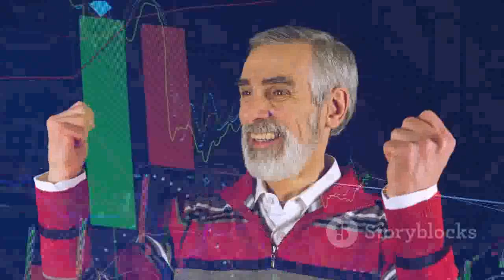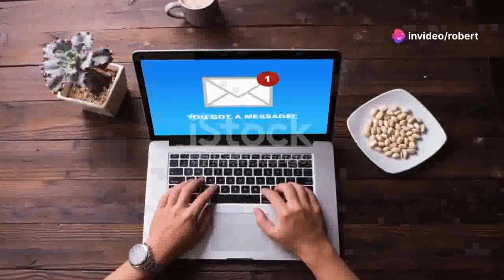Direct Mail Income Opportunities - 📬 "Direct Mail Income Opportunities: A Beginner's Guide!" 📝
Direct mail income opportunities - direct mail business opportunities (my #1 pick for 2019).

earn income from home with direct mail business opportunity| work from home.

Are you looking to boost your income? Discover the potential of Direct mail income opportunities and learn how you can start earning today! In this video, we explore various direct mail strategies that have proven to be successful for many. Whether you're a beginner or have some experience, this guide will provide you with the insights you need to succeed.

What You'll Learn:

    What are Direct mail income opportunities?
    How to get started with direct mail marketing
    Proven strategies to maximize your earnings
    Success stories from people who have thrived using direct mail

Don't miss out on the chance to improve your financial situation. Direct mail income opportunities can be your path to financial freedom!

If you're ready to take the next step, email me at with the subject line "Request $250 Wealth Wave Flyer" to receive a special flyer with detailed information on how to start earning $250 or more with direct mail.

make money from home in 2023  mailbox cash  how to make money with direct mail  make money from home  business opportunities 2023  earn passive income with direct mail  jobs  residual income from home  i'm broke  im broke need fast cash  how to do mail order  cash from home  direct mail tips  direct mail strategies  direct mail secrets . work from home direct mail & high ticket income opportunities 2019.
direct mail business opportunities:... doyle chambers direct mail business opportunity.

make money from home in 2021  mailbox cash  how to make money with direct mail  make money from home  business opportunities 2021  earn passive income with direct mail  jobs  residual income from home  i'm broke  im broke need fast cash  how to do mail order  cash from home  direct mail tips  direct mail strategies  direct mail secrets . work from home direct mail & high ticket income opportunities ..

Direct mail income opportunities - direct mail 101: part 1 of 5 – introducing direct mail
Direct mail income opportunities - direct mail pro vs digital income system the cold hard facts
Direct mail income opportunities - does my business need eddm or direct mail marketing?
Direct mail income opportunities - what is direct mail advertising how can it help your business?